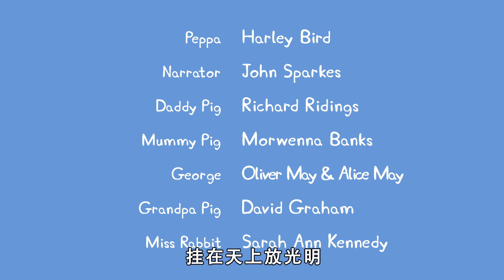小猪佩奇第七季第30集【逛集市】Peppa Pig Season 7 E30 4K